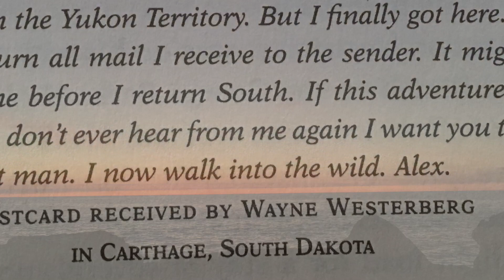where i’m going - avi g.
a compilation of photos from olympia, WA in celebration of the six month anniversary of my move 💛